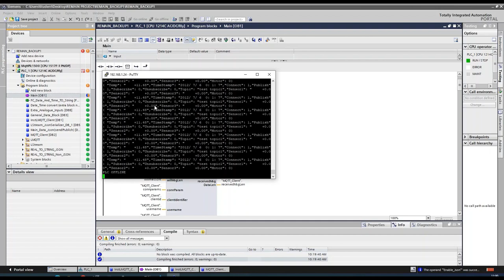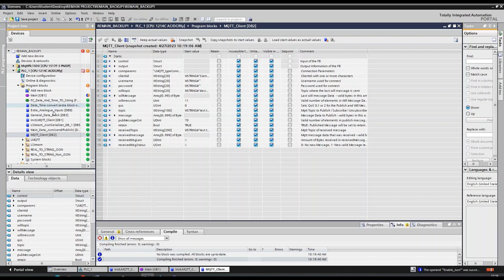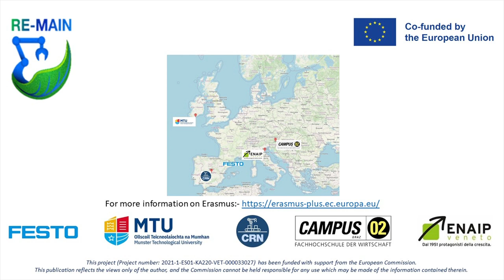TU7 2 PLC Programming MQTT Overview | iMooX.at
This is a video of the course "Remote Maintenance of Smart Industry Installations

Remote maintenance and monitoring systems improve efficiency and reduce downtime in industrial automation by enabling real-time access and proactive issue management. To succeed in the Industry 4.0 landscape, automation professionals must understand the technologies behind safe and secure remote equipment management. This course covers key skills in remote maintenance, monitoring and data acquisition, program updates, and industrial cybersecurity, all identified by industry surveys. Participants can focus on individual topics or study them together, gaining essential knowledge for modern industrial automation.